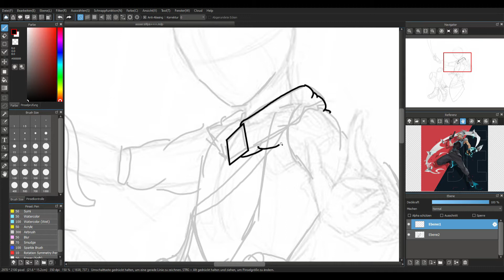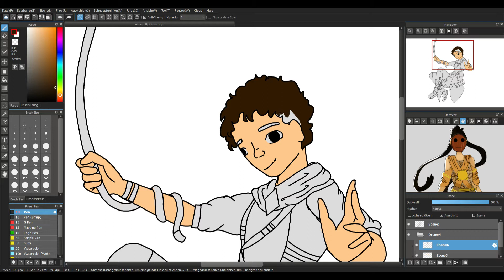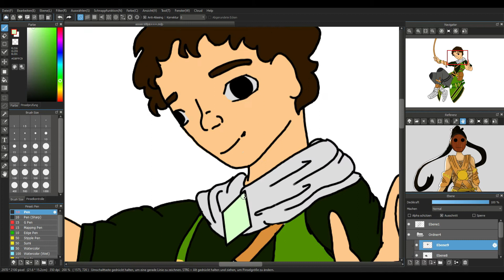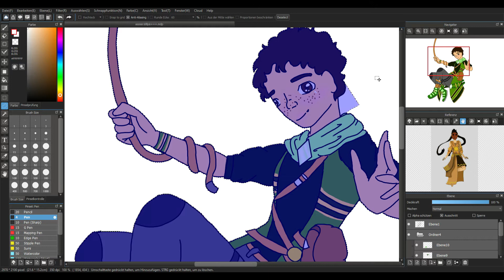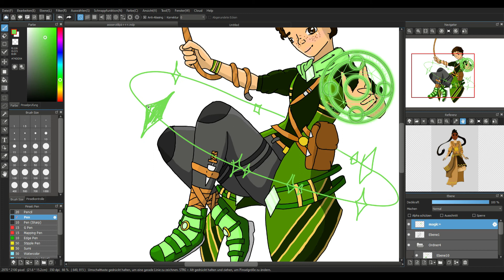"Crystal-Warrior" | digital speed paint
Hi guys under this time i have decided to make a video . I hope you like my new character and backstory and im sorry that it is only 5 minutes! more will be coming. love u all